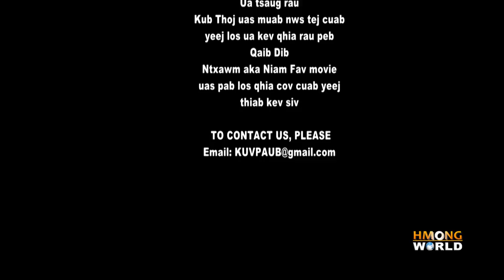HMOOB LUB NEEJ QUB (Qaib Dib & Niam Fav Maiv) ZOM ZEB, TUAV COS, KWV DEJ, EV TAWS